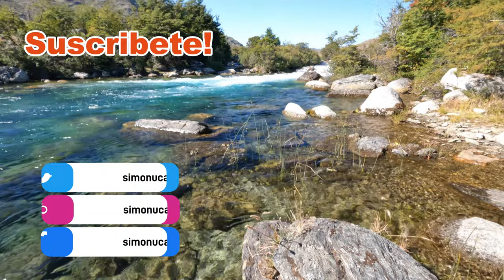Agradecimientos final de temporada de pesca 2022/2023 - Chile: Vlog #84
Video log del término de la temporada de pesca de truchas en Chile 2022/2023, para agradecer a todas las tiendas y clubes que hicieron posible la liga y en la que me permitieron participar. Además de agradecer a todos los suscriptores y a la gente que se me acercó durante la temporada a agradecer el trabajo realizado en el canal, ya sea enseñando, revisando un producto o difundiendo la pesca con devolución y el cuidado del medio ambiente.
De todas formas, uno que otro truco de pesca se muestra en este video.

MunicipalidadeS:
Municipalidad de El Carmen
Municipalidad de Temuco
Municipalidad de Linares
Municipalidad de Romeral

Equipamiento en uso:
Caña: Vision Nymphmaniac #4 de 11 pies
Carrete: Ruta 55
Linea: Vision Ultralight Nymph
Hilo: 0,16 Sempé pink fluor
Indicador de pique: Rio Bicolor 5X
Tippet: Trout Hunter Fluorocarbono 6X